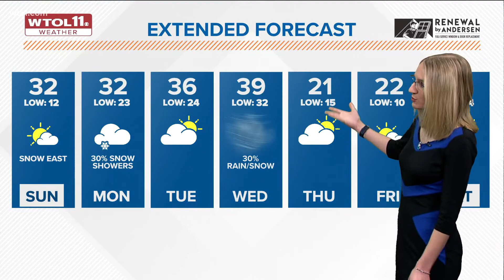Temperatures will be about 10 degrees warmer today, but that just gets us to the freezing mark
Highest snow totals going to be through Erie and Huron counties with 1-2” possible, and drop quickly further west.